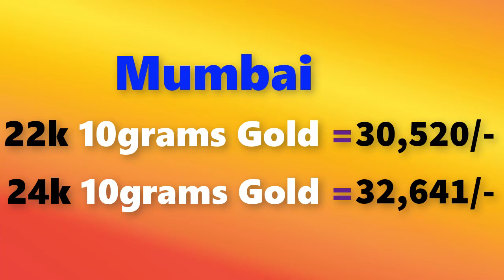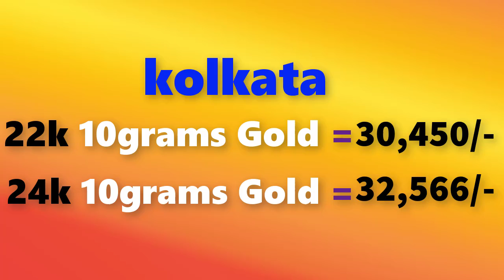Gold price today 18/05/2018 in Chennai, Mumbai, Delhi, Bangalore, Kolkata, Kerala||Gold buying price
Gold rate today 18/05/2018 gold rate today may 18th 2018 in Chennai, Bangalore, Mumbai, Delhi, Hyderabad, Kolkata, Kerala